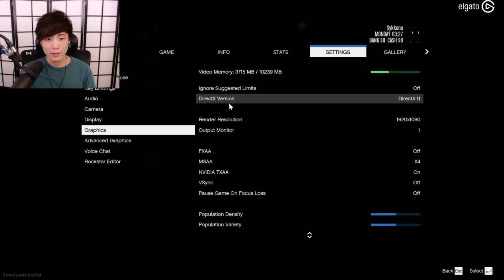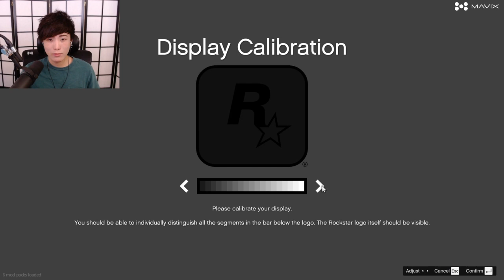"MoBa Gaming" Sykkuno" (Part.1) chillin day Gtarpnopixel ^_^ 09|12|21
"MoBa Gaming" Sykkuno" chillin day Gtarpnopixel   ^_^ 09|12|21